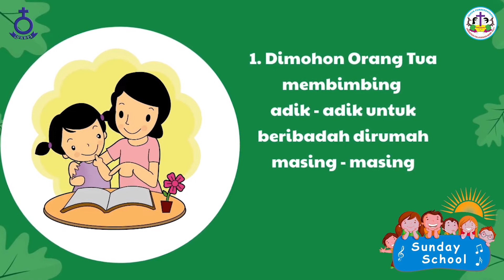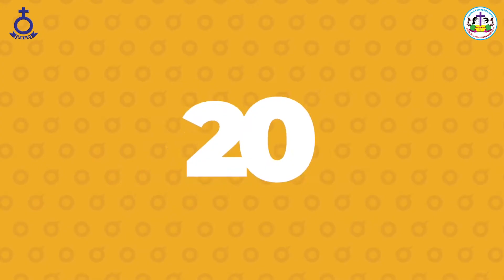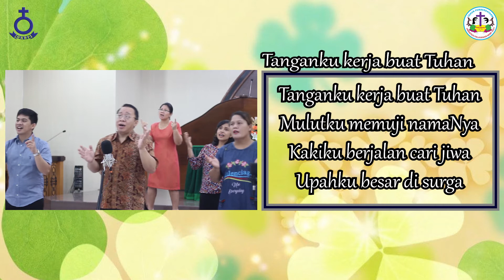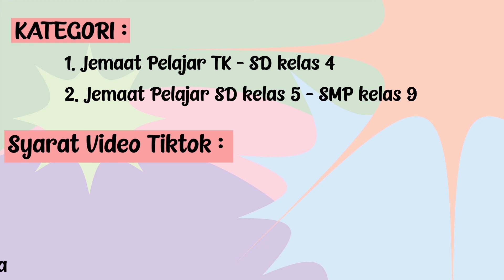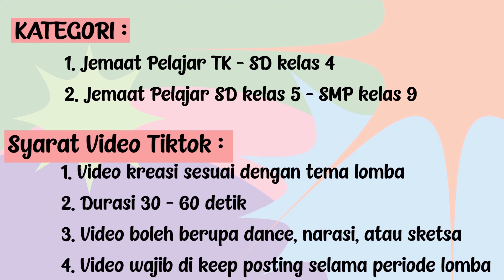IBADAH SEKOLAH MINGGU HKBP MALANG 11 JULI 2021